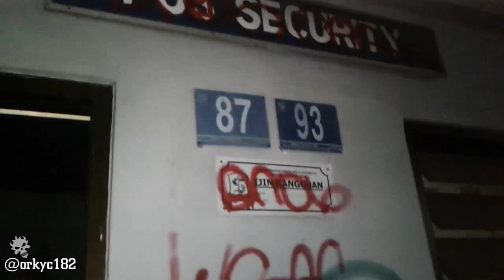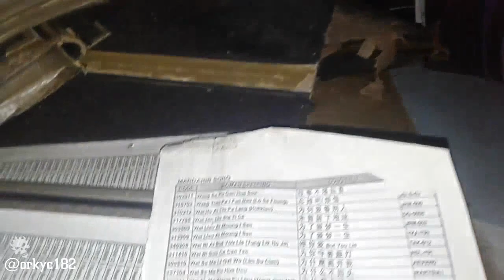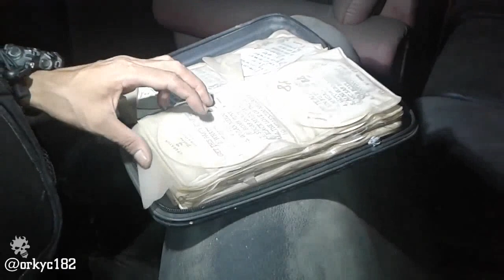EXPLORE DISKOTIK TERBENGKALAI feat. "Sang Explore"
X ini Aku Kolaborasi dengan
Si Bolang (Sang Explore).
Kita berdua Explore di Sby.
Yaitu di Diskotik terbengkalai.
Suasana Seram & Mencekam.
Seperti apa & bagaimana ?
Ok, mari kita simak bersama.
Please enjoy in Everywhere !!

Featuring :
Si Bolang.
(Sang Explore)